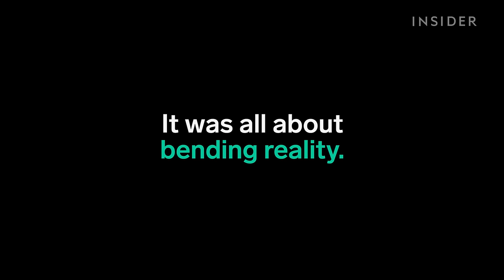Terrifying Abyss Is Actually A 3D Art Installation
Erik Johansson creates surreal worlds.
He made this "Mind Your Step" installation in Stockholm.